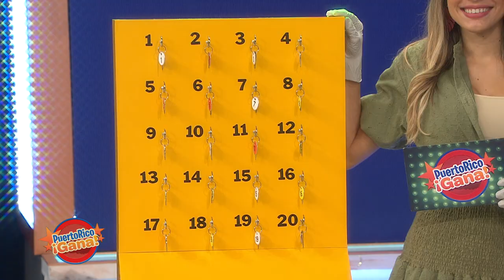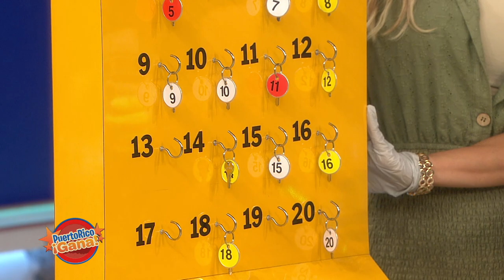Puerto Rico Gana - 05–04-2020- #2